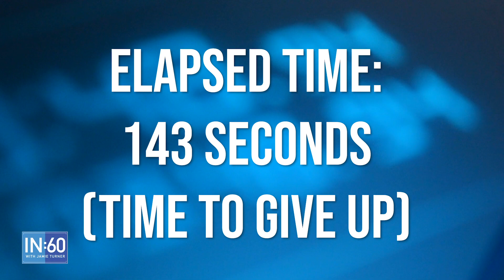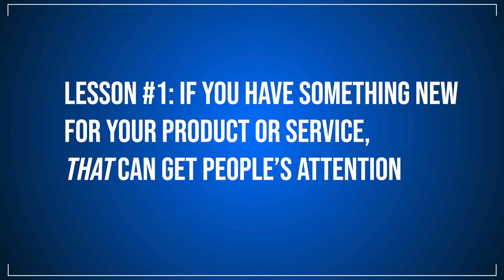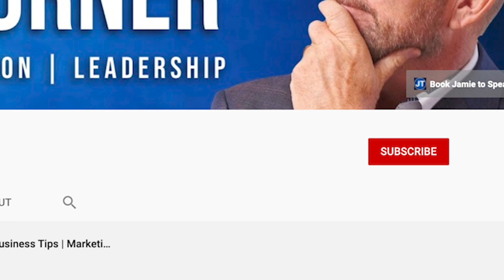Burger King Marketing Fail (and Recovery) with Impossible Burger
Burger King has been promoting the Impossible Burger lately. It sounded like a wonderful product so I drove 5 miles to try one out. What happened next? Well, for starters Burger King didn't answer the drive thru kiosk. Watch how the rest of the story turned out in this 4 minute and 33 second video.